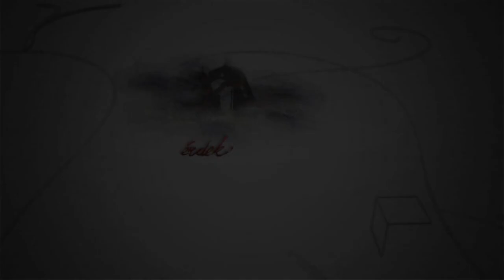200906 Fehérvári Beszélgetések Supliczné Tóth Mária